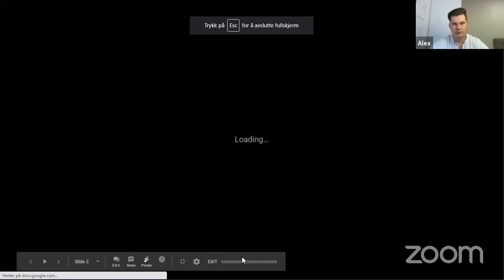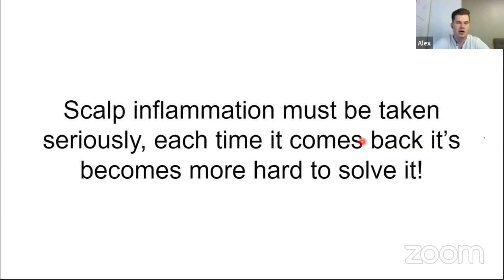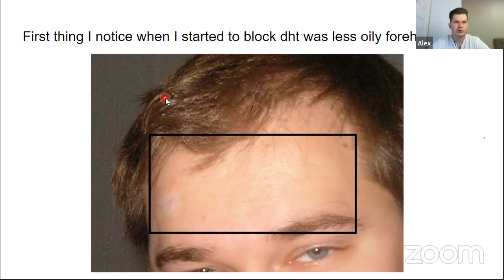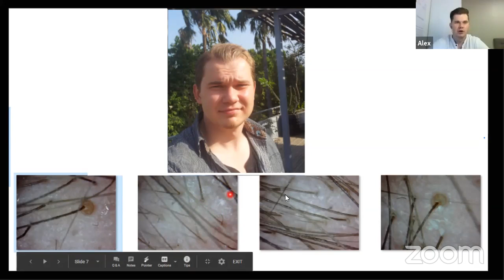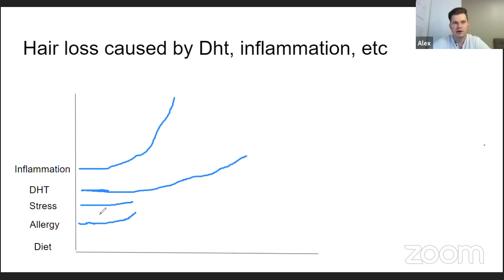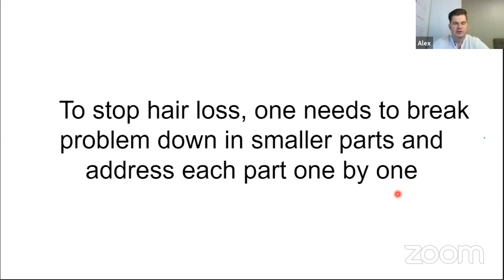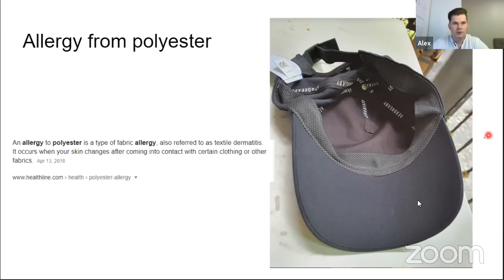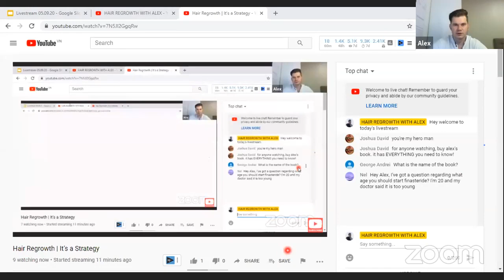Oily Forehead, Acne, And Hair Loss: Is It A Signs Of Too High Levels Of DHT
When I started to lose hair my forehead become very oily. In my early 20s, I also had acne problems on my face even on the scalp, back, and shoulds. It all went away when I started to block DHT by micro-dosing finasteride.
From my experience, I would assume that an oily forehead, acne, and hair loss are all signs of too high levels of DHT. Everything is linked together DHT, inflammation, etc and if anything of it is out of balance hair will fall out. Hair loss is a complex problem, but by breaking it into parts and addressing it in the right sequence, it's possible to stop hair loss and regrow it all back.
The main reason why I was losing hair was male pattern baldness and by blocking DHT it helped to slow it down. As time went by my scalp got inflamed and it wasn't enough with blocking DHT and my hair started to fall out again. It was only after I solved inflammation my hair started to grow back again. Of course, I was also using growth stimulant minoxidil.
Last I also talk about allergies and how it can cause scalp inflammation and lead to hair loss. Hair loss treatment needs to address every cause that can lead to hair fall to get perfect hair regrowth!

and we discuss your hair loss situation and a plan to regrow your hair as fast as possible hair loss treatment